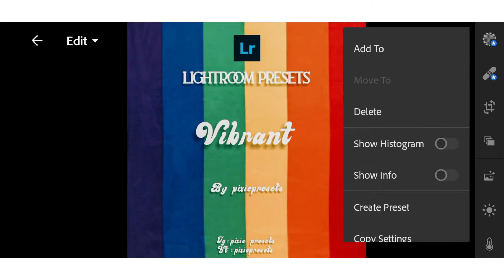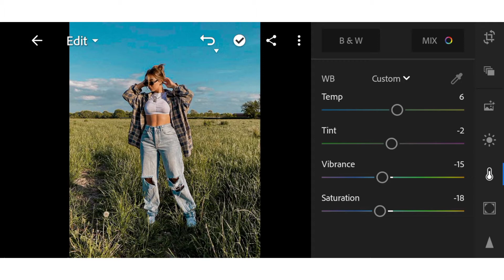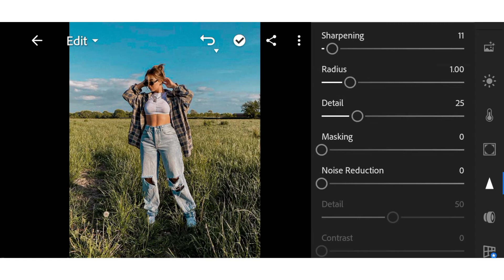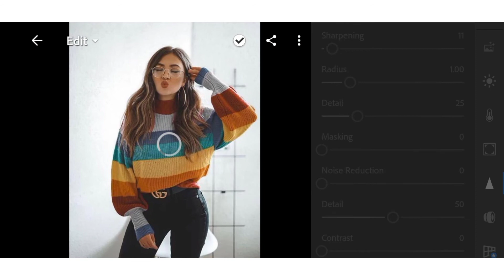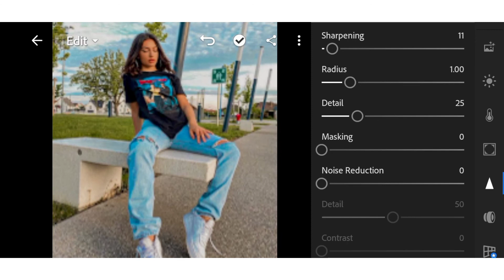Vibrant preset / lightroom presets tutorial with dng file / by pixiepresets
Vibrant preset tutorial with free dng made by pixie presets

in today video I'm going to show you how to edit like Vibrant colors If you like this video then give this video a big thumbs up and subscribe to my channel for more videos like this 💛

It is important to understand that there are no ideal setting for all photos.
After all,  we take photographs under differents lighting.
Conditions, with different equipments. So sometimes adjustment will be necessary.

✨don't do✨
Don't tweak my presets
Don't resell my presets
Don't share my presets without my permission
Don't resell my presets with another preset name

⭐read first⭐
〰️ dng file protected by password
〰️ password show upper right corner of the screen
〰️ password is slipt into two and password show anytime separately and random.
    ♥example
    So password is " 1234 "

▫️useful information ▫️
Thumbnail

▫️Video editor ▫️
Inshot
Vllo